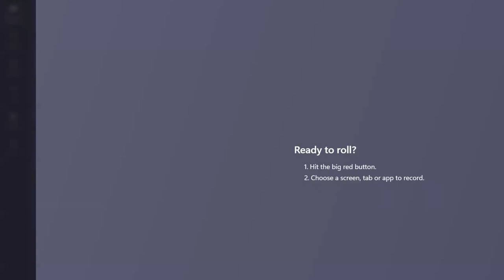210 Miss India Game Crowning